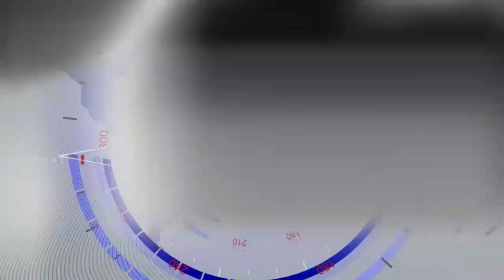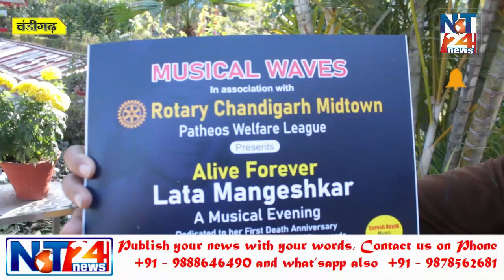Singer Param Chandel NT24 News